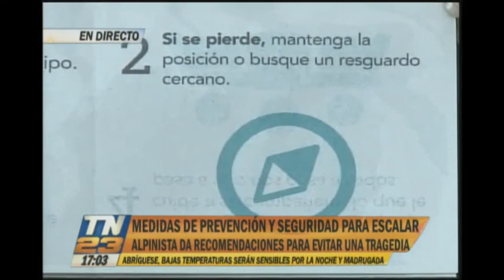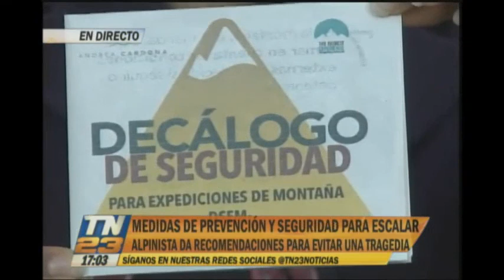Medidas de prevención y seguridad para escalar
Cuando una persona se enfrenta a las condiciones climáticas y del entorno presentes en un lugar como el volcán Acatenango, es necesario tomar resguardos al respecto. Es por esto que conversamos con un experto, quien nos comenta las medidas necesarias para enfrentar al coloso.

Alpinista entrega recomendaciones para evitar una tragedia